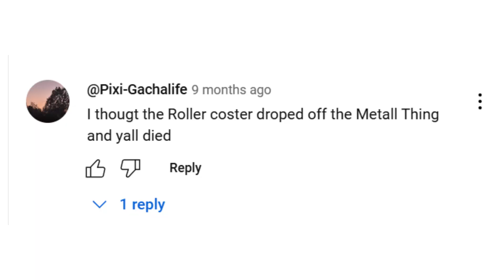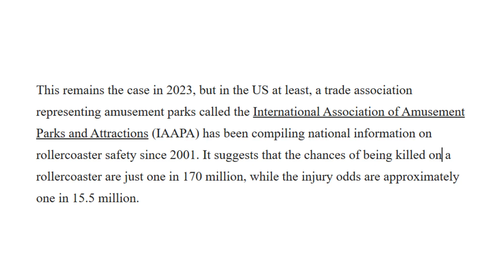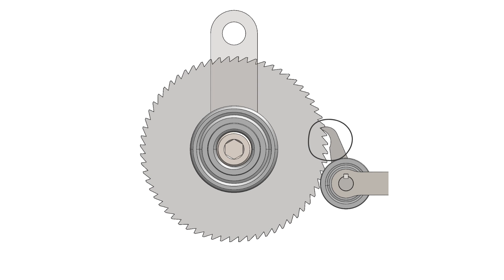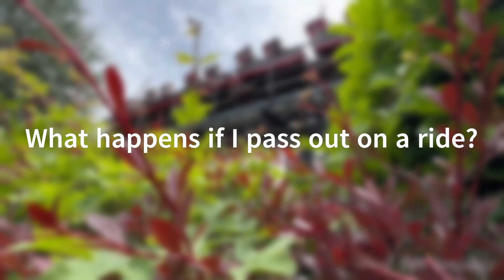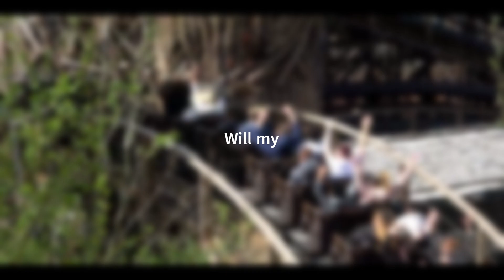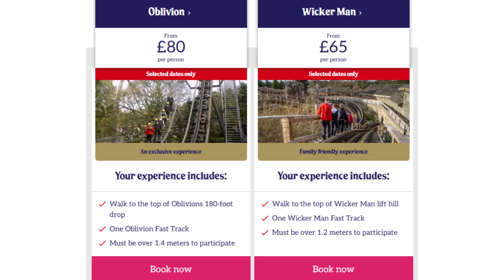How are Roller Coasters Safe?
Roller coasters are a pretty common fear, and there are multiple reasons for this. First of all, they are designed to look intimidating. Secondly, they’re unusual. But another reason for this fear is one less grounded in reality: the view that roller coasters are unsafe. Now there are reasons for this: first, coasters are, in a way, designed to look unsafe.
Dropping 300ft or hanging upside down for several seconds would naturally be dangerous in another circumstance. But a main reason for this belief is how coasters are portrayed by the media. All of this and more culminates in a pretty widespread view that these massive metal machines are fundamentally dangerous, and that view is what I’ll be disproving in this video.

If your footage is in this video and you don't want it to be, please put your concerns in the comments and we can discuss it further.

Timestamps:
00:00 - Intro
01:35 - Odds of injury
02:41 - Derailment
04:49 - Restraints
08:27 - Quickfire round
10:26 - Crashing
12:00 - Outro